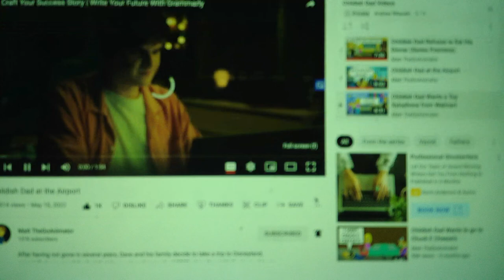Childish Dad (Matt TheGoAnimators Version) Commentary/Reaction Video Part 2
Childish Dad At The Airport